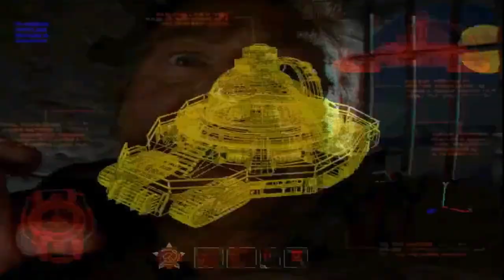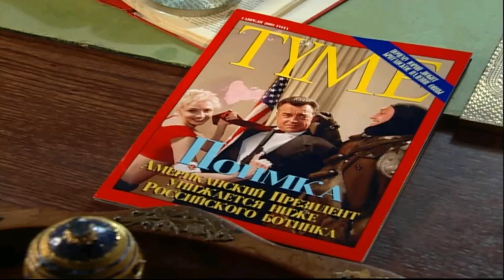Command & Conquer Red Alert 2 Yuri's Revenge│Full Soviet Campaign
⏱Time Stamps:
Intro 0:00
Soviet Mission 1: Time Shift 0:07
Soviet Mission 2: Deja Vu 28:05
Soviet Mission 3: Brain Wash 53:36
Soviet Mission 4: Romanov On The Run 01:09:16
Soviet Mission 5: Escape Velocity 01:35:45
Soviet Mission 6: To The Moon 02:01:29
Soviet Mission 7: Head Games 02:11:31
Outro 02:39:58